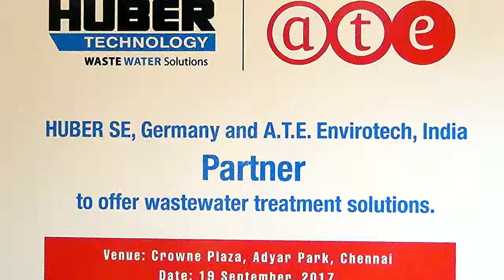HUBER SE & A.T.E. ENVIROTECH JOIN HANDS TO OFFER WASTE WATER TREATMENT SOLUTIONS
HUBER SE, Germany, a global leader in the field of water, wastewater and sludge treatment has decided to intensify its activities in the high-growth India and Bangladesh markets through a Joint Venture with the Mumbai-headquartered A.T.E.Group. The JV will manufacture select HUBER SE products in India, represent HUBER SE in India and Bangladesh, and cater to wastewater treatment and recycling requirements in all parts of India and Bangladesh.

Announcing the collaboration on the sidelines of CII Indian-German Water Partnership Conference, Mr Anuj Bhagwati, Head, A.T.E. Group said, “We are very excited to join hands with HUBER SE in A.T.E. Envirotech to offer cutting-edge technologies for wastewater treatment and recycling. Especially as India builds its infrastructure and industry, we need new approaches and products for wastewater management. We are now able to offer a comprehensive suite of wastewater solutions. This joint venture will serve India and Bangladesh with HUBER products, and also cater to industrial wastewater treatment projects in major international markets, leveraging HUBER’s large network.”

Mr Georg Huber, CEO, HUBER SE said, “HUBER is a leader in low energy and cost effective sustainable solutions for wastewater treatment. Through this partnership, HUBER brings to India it’s innovative and differentiating technologies in the fields of solid liquid separation, membrane filtration, and sludge management with an installed base of over 40,000 installations spread across 60 countries. We will manufacture HUBER products in India – this is our contribution to the mega initiative of ‘Make in India’ being spearheaded by the Indian Prime Minister, Narendra Modi.A.T.E. will also get access to the world market through HUBER’s network for the sale of the industrial wastewater treatment projects.”

“All of us see a lot of synergy by working together. A.T.E. Envirotech brings domain expertise in industrial wastewater treatment along with experience in project management, having executed a large number of projects in India and overseas, covering 10 countries. HUBERaims to reach out across Indiathrough A.T.E.’s pan-country network, as well as establish a stronghold in Bangladesh through A.T.E.’s presence in Dhaka”, said Mr Franz Heindl, Director International Sales - HUBER SE.

Mr Bhushan Zarapkar, Director Operations - A.T.E. Envirotech Private Limited added, “While A.T.E. Envirotech has been at the forefront of innovative wastewater solutions for close to two decades, there is an urgent need for sustainable, reliable, and cost-effective treatment and recycling technologies. Pollution due to inappropriately treated wastewatercontinues to rise at an alarming rate.  However, instead of looking at wastewater as waste, we must look at it as a valuable source of water. Our endeavouris not only to create effective water management strategies backed by appropriate technologies, but also support the government in its Clean Ganga and Swachh Bharat Mission.”

With close to 700 employees and a turnover of 170 million Euros, HUBER group offers game-changing technologies in waste water management. It is a technology company committed to environmental protection with an aim to promote sustainable use of water, energy and resources. In September 2011, HUBER SE was officially granted the status of an authorised economic operator (AEO) of the EU.

Traditionally, Europe and America are the two major markets for Huber contributing 60-70% of the revenue. India’s wastewater treatment segment is now showing promising growth potential and is expected to grow from $3.3 billion in 2015 to $6.78 billion by 2020 at a CAGR of 15.3%. Huber is expecting the India business to be the third largest market after Europe and America, together with China, in the next 5 years. The Company is also committed to manufacturing in India so as to reduce the import component in a step-by-step manner.

A.T.E. Envirotech was established in 2000 offering comprehensive, innovative and cost-effective wastewater treatment and recycling solutions, including Zero Liquid Discharge (ZLD). As a result of continuous process development, A.T.E. Envirotech has introduced several novel methods for treating industrial wastewaters. The company, which became a part of the A.T.E. Group in 2008, undertakes turnkey projects as well as upgrades existing plants through value-added products and processes and caters to a wide spectrum of industries such as chemicals, petrochemicals, textiles, food and beverages, dairy, sugar & distilleries, and pharmaceuticals